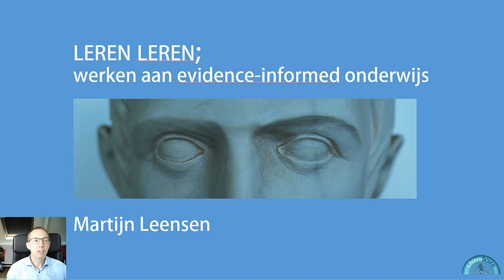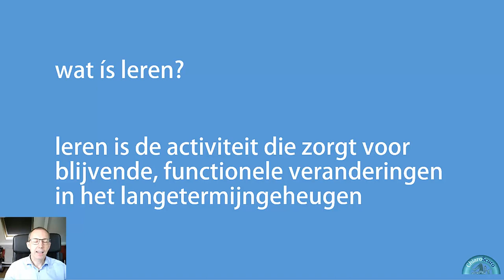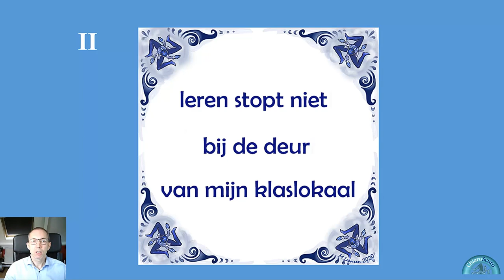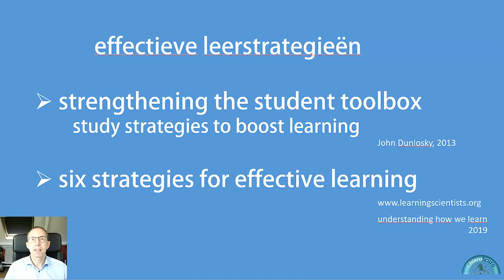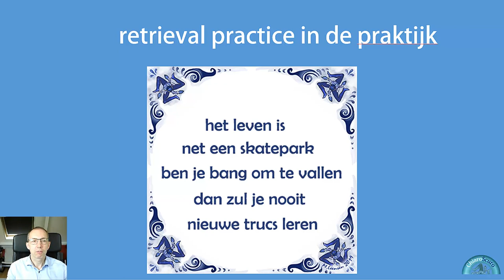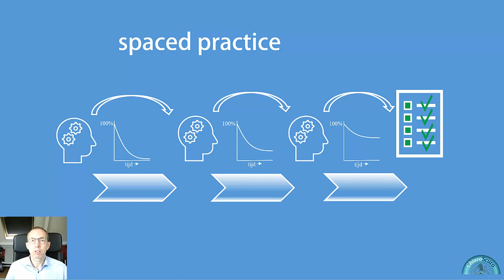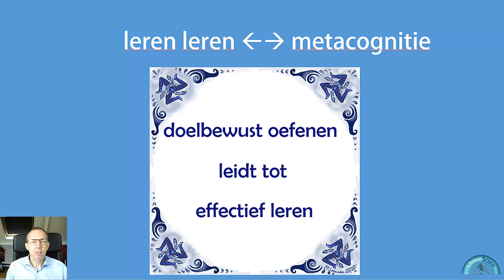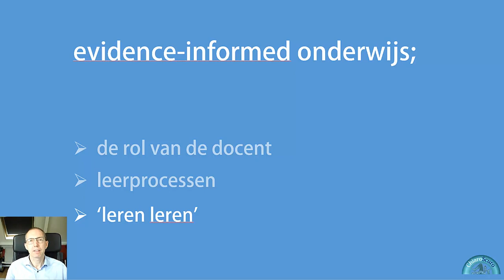Leren leren; een presentatie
Deze video is afgeleid van de webinar die ik heb verzorgd voor de Malmberg 2020 Summer School.

Waarom is het belangrijk om, als docent, aandacht te geven aan het onderwerp 'leren leren'? Hoe geef je jouw evidence-informed onderwijs vorm? In deze presentatie ga ik op beide vragen in, en geeft ik praktische handvatten die toe te passen zijn in elk klaslokaal.